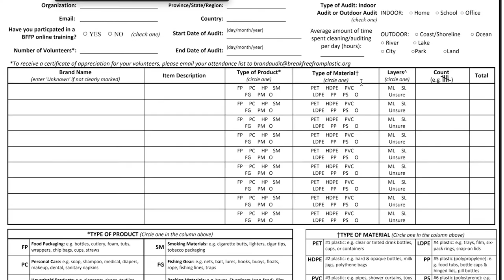Как да разберем колко пластмаса използваме: одит на марките у дома (brand audit)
✅ Знаеш ли колко пластмасови опаковки използваш у дома в рамките на седмица?
‼️ Предизвикваме те да провериш‼️
✅ Лесно е! Заснехме видео със стъпките.

Каним те да приемеш нашето предизвикателство и да направиш одит на марките вкъщи, ставайки част от над 10 000 доброволци от цял свят.

За трета поредна година международното движение BreakFreeFromPlastic СвободниОтПластмаса призовава активисти да се включат в инициативата Brand Audit 2020, одит на най-замърсяващите марки, произвеждащи пластмасови продукти и опаковки за еднократна употреба.

Видето е реализирано в рамките на кампанията "От нас зависи" от ЕС "За Земята", част от Гражданско обединение “Равни БГ"

Director: Plamen Petkov